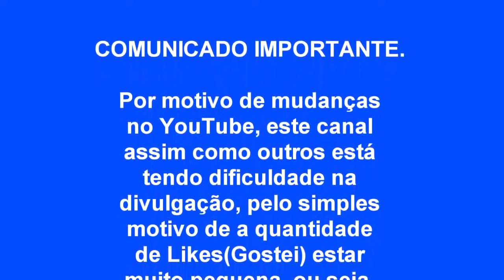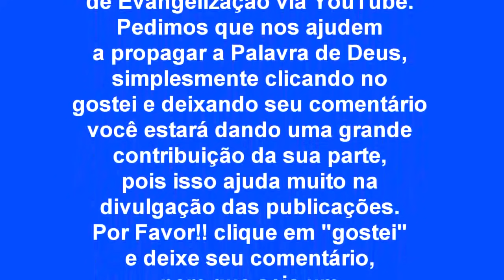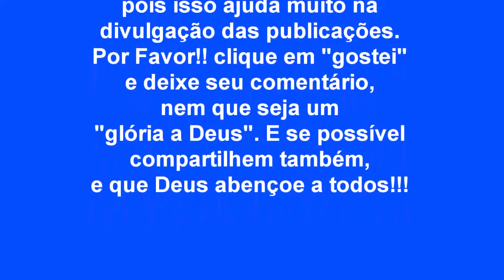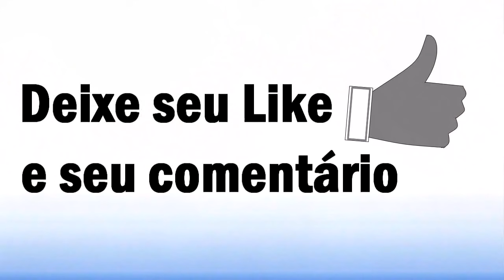Pr MILTON NEVES - Estudo - Sobre a LEI e a GRAÇA